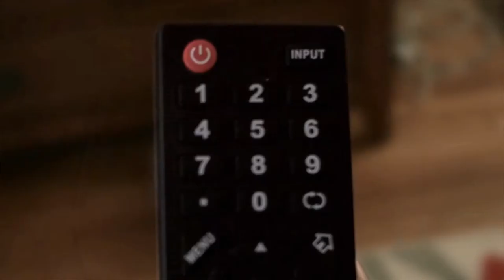Fred Grant Director Reel 2018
Fred Grant Director Reel 2018. Finally got around to making one.